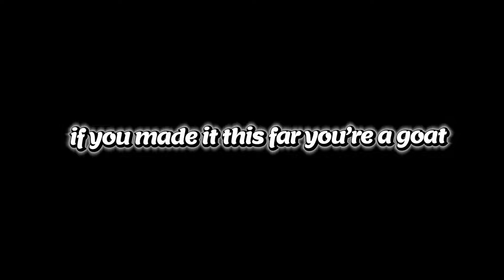You Can Combo People MID AIR With This Tech (Jujutsu Shenanigans)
| Socials |